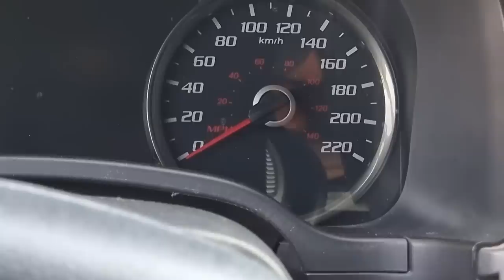Thousands Of Crashed Cars | Copart Auction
Auction Date : on Sunday Bahrain and Oman
 Monday salvages (Crashed)  in UAE
 Tuesday used vehicles in Uae